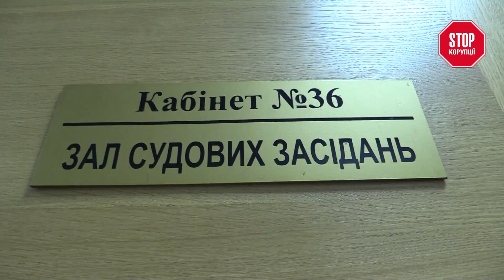Корупціонер Бояркін рейдерить держгеонадра через суд